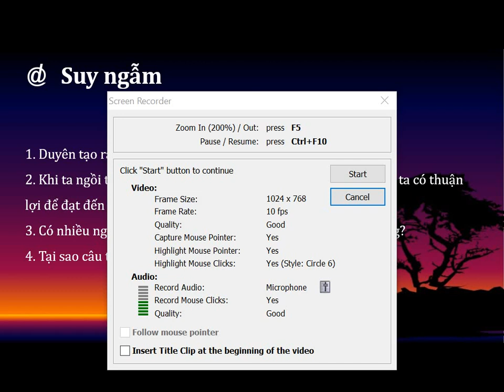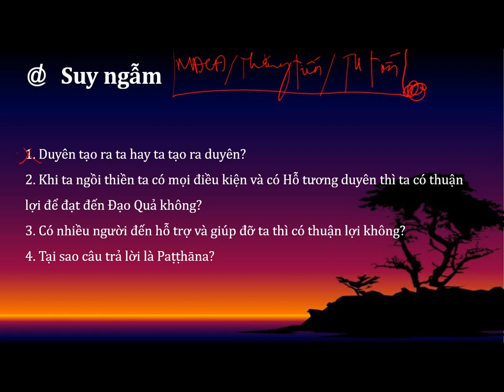Duyên hệ 11 | Paṭṭhāna 11